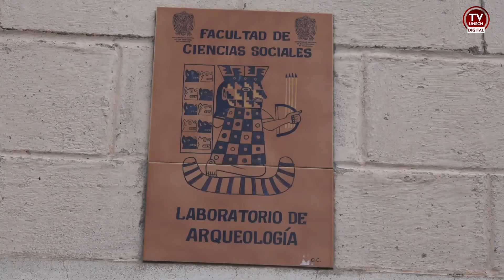UNSCH 2021 - VISITA DEL RECTOR AL LABORATORIO DE ARQUEOLOGÍA.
Con la finalidad de dar a conocer los trabajos de restauración de objetos de cerámica, encontrados en las excavaciones realizadas en el Centro Arqueológico Wari, el Laboratorio de Arqueología, encabezado por el Dr. José Ochatoma Paravicino junto a arqueólogos profesionales, practicantes y tesistas, realizarán próximamente una exposición como iniciativa de la UNSCH, que mostrará los frutos de este arduo y sacrificado trabajo, mostrado como parte de la actividades y contribución de la universidad a la cultura y patrimonio regional y nacional.
Es así que la primera autoridad universitaria realizó una visita a este importante Laboratorio de la Escuela Profesional de Arqueología, donde pudo observar y evidenciar el proceso de restauración de estas piezas arqueológicas, que serán exhibidas a la población ayacuchana en el mes de diciembre una vez que culminen con los trabajos de rehabilitación de estas históricas piezas.